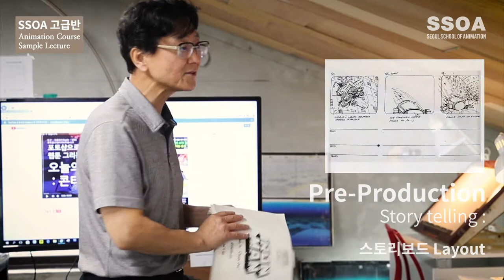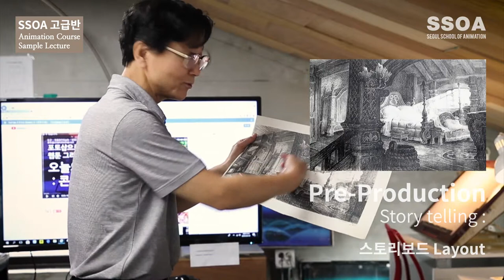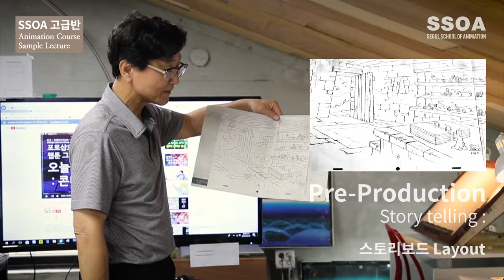SSOA_애니메이션 제작 강의_04스토리보드,레이아웃_서울애니메이션스쿨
서울애니메이션스쿨 강의

임영규 교수님의 애니메이션 수업!

'스토리보드 및 레이아웃 4강'